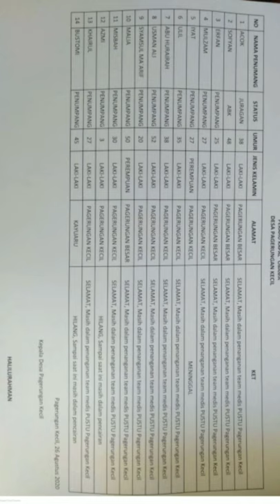PERAHU TENGGELAM DI PAGERUNGAN KEC.SAPEKEN KAB.SUMENEP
Perahu taksi tenggal di perairan pagerungan kec.Sapeken Kab.Sumenep